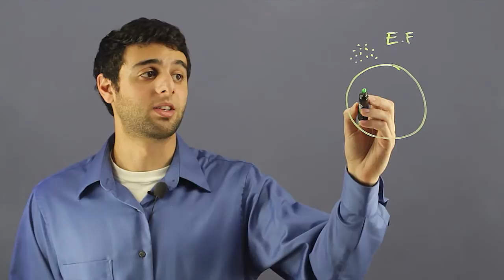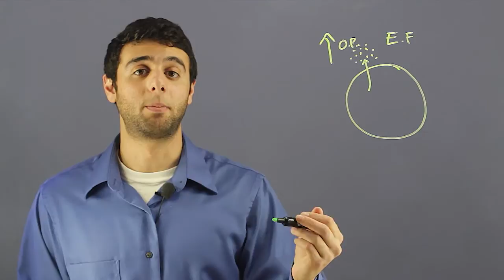Osmotic Pressure Outside the Cell During Dehydration : The Marvels of Cells & DNA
Osmotic pressure is the pressure required to prevent the flow of water across a semi permeable membrane. Find out about osmotic pressure outside the cell during dehydration with help from an experienced science professional in this free video clip.

Bio: Michael Maidaa graduated from USC Santa Barbara with a B.S in Biological Sciences.

Series Description: Cells and DNA are some of the most complicated and fascinating things found in nature. Find out about the marvels of cells and DNA with help from an experienced science professional in this free video series.